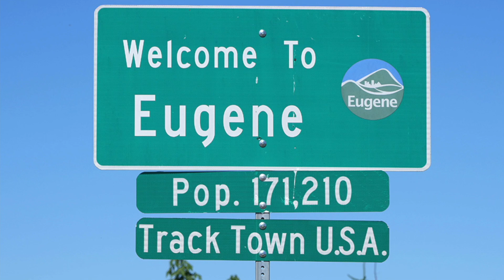PHIL AND TED'S EXCELLENT ADVENTURE (trailer)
The 2022 World Athletics Championships are about to begin in Eugene, Oregon, but the city's mayor has gone missing. It will be up to Phil Knight and Ted Wheeler to travel time in order to find her. (This trailer was created from the live play performed at The Riverfront Festival during the track event.)